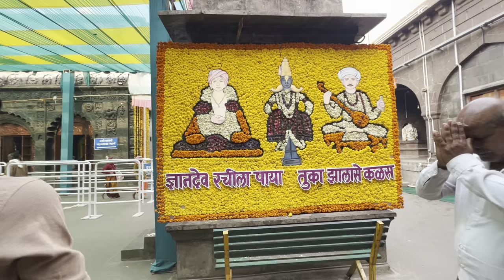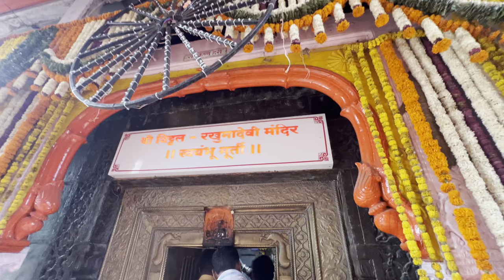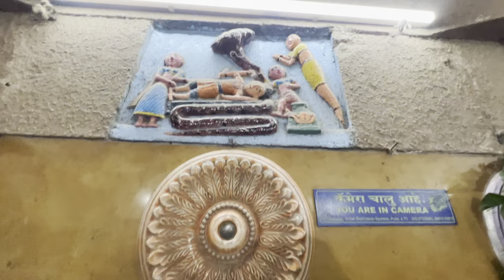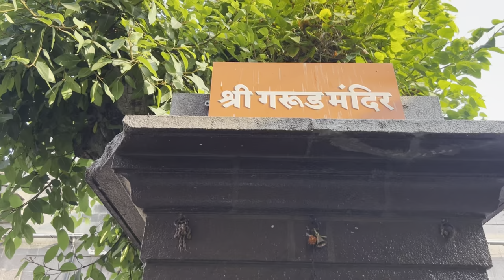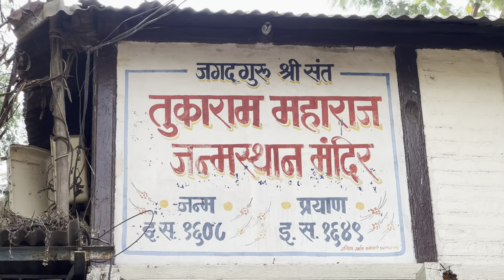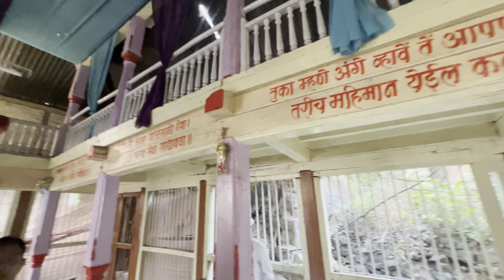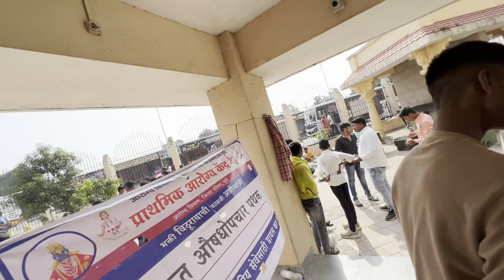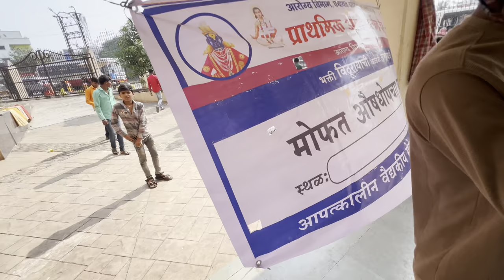🙏🏻|| संत तुकाराम महाराज ||तुकाराम महाराज जन्म स्तान || Sant tukaram || 4k vlog || 🙏🏻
god bless you all.

- MacBook Air Laptop with M2